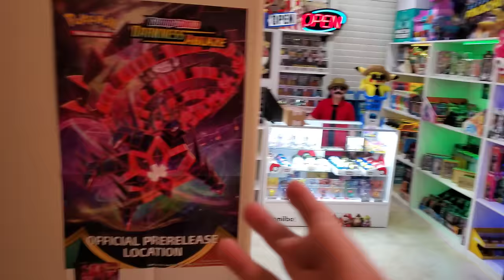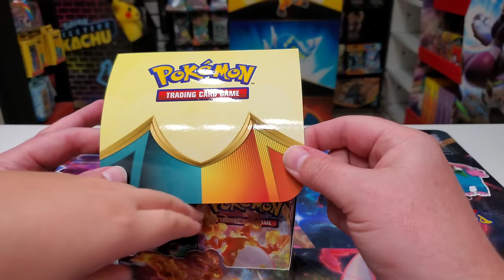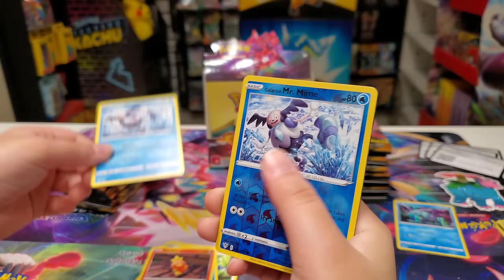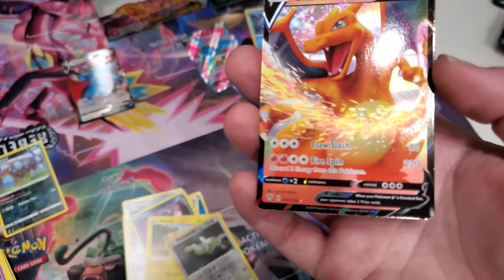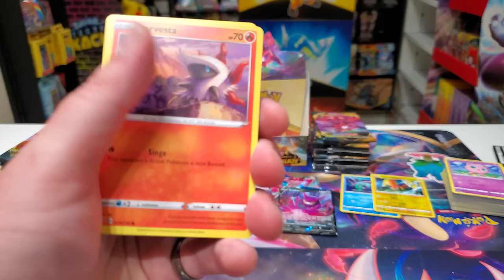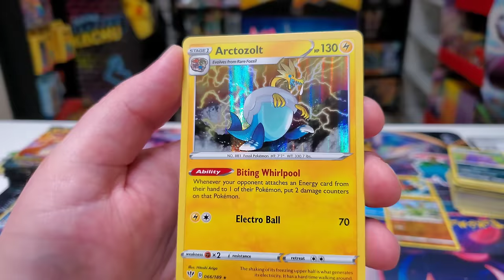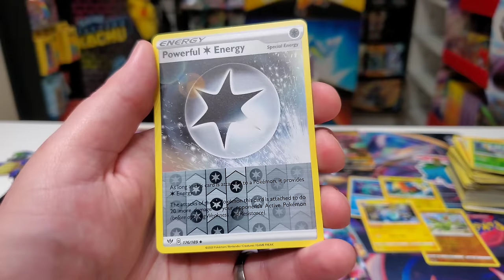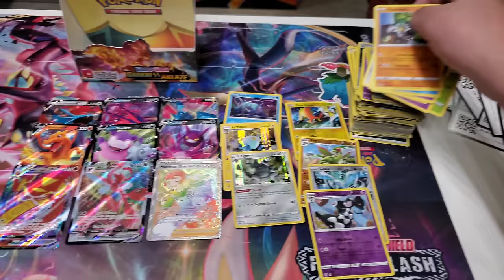EARLY DARKNESS ABLAZE BOOSTER BOX! CARL PULLED IT IN THE FIRST BOX! New Pokemon Cards Opening!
We open POKEMONS NEWEST TCG SET EARLY!!! DARKNESS ABLAZE IS HERE!! Charizard is back and wait until you see how he appears in this set!! Watch as we open 36 packs from an entire booster box and check out some of the HOTTEST cards ever made! This set is simply unbelievable and the pulls will leave you breathless!